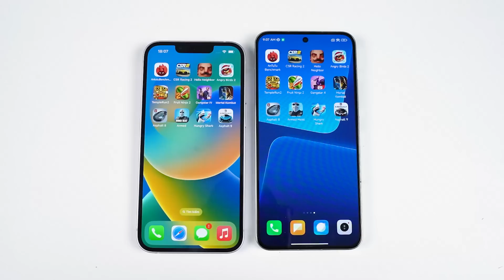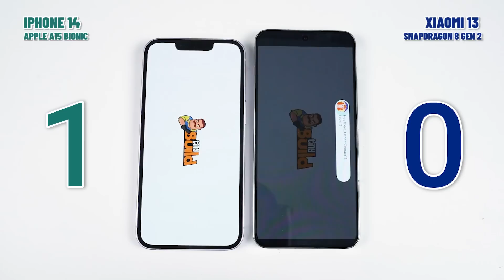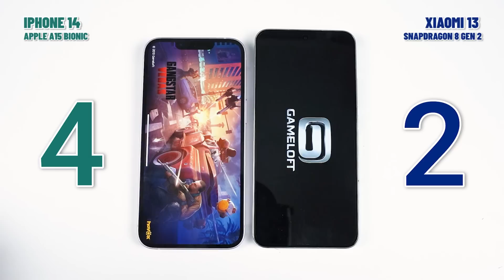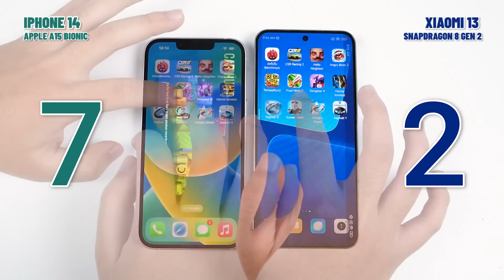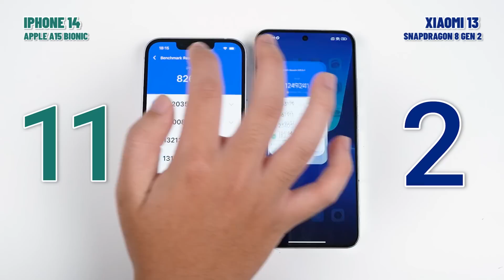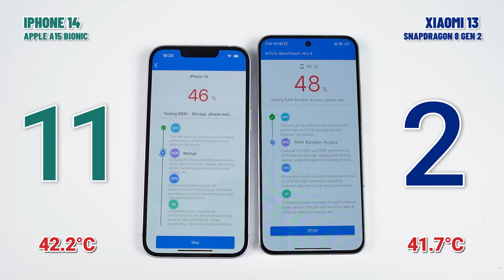Speedtest Xiaomi 13 vs iPhone 14: A15 NHANH ĐẾN VẬY SAO?